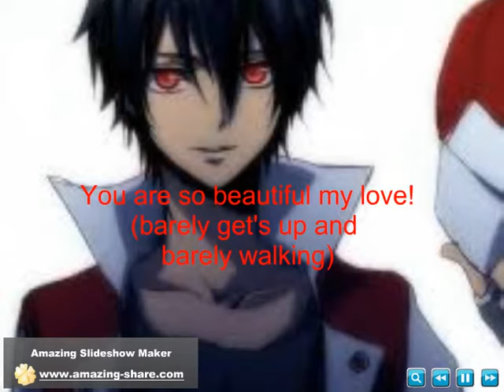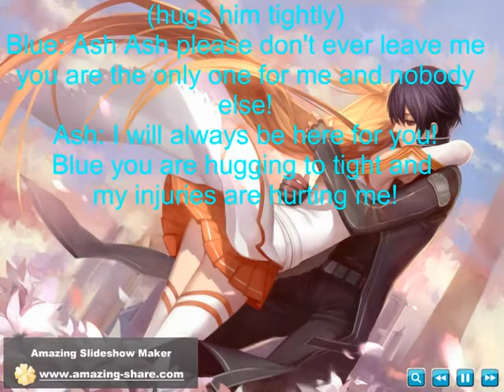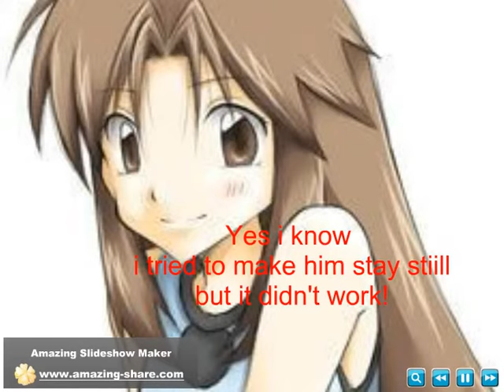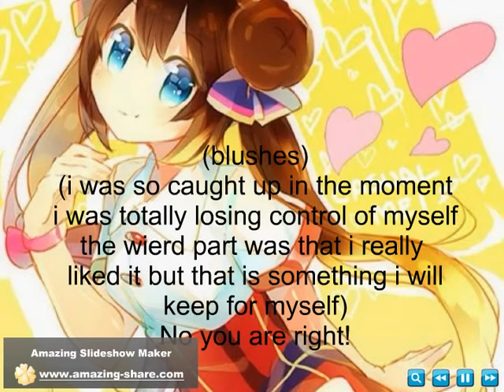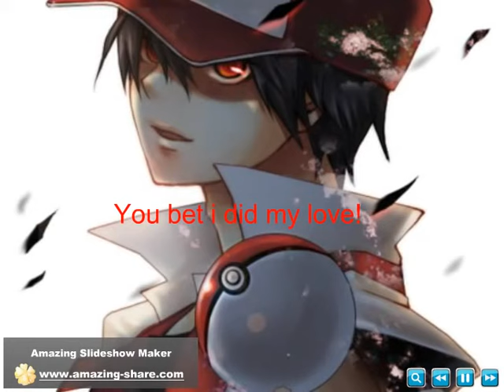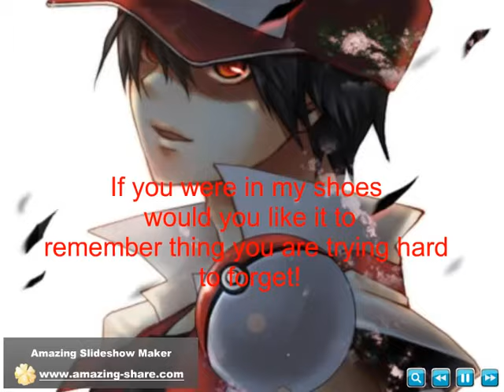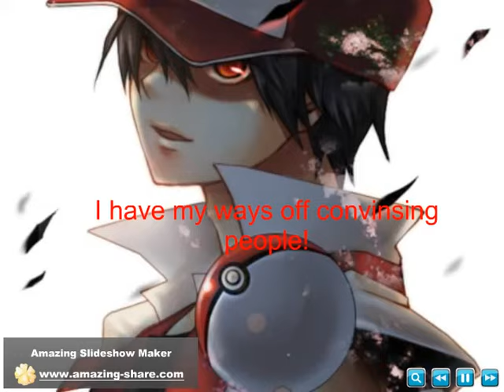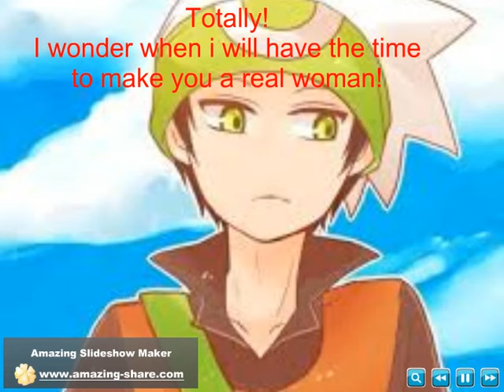Pokemon World High episode 52 part 1 reuploaded